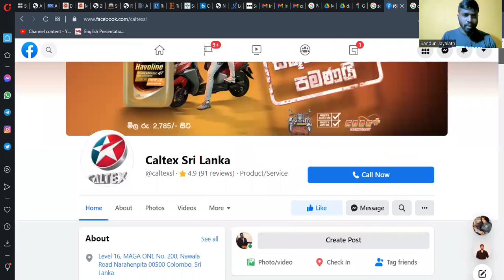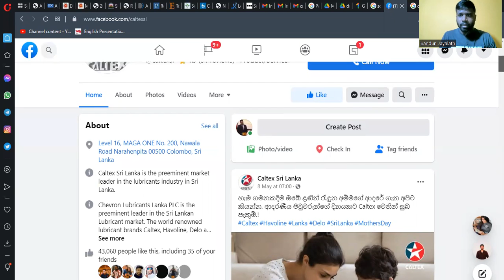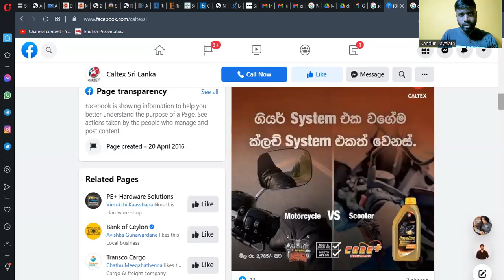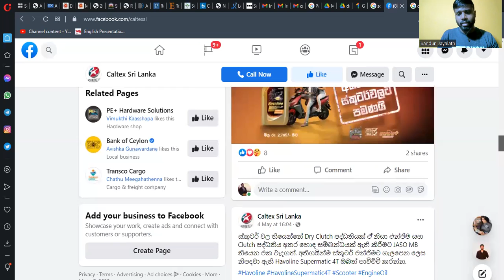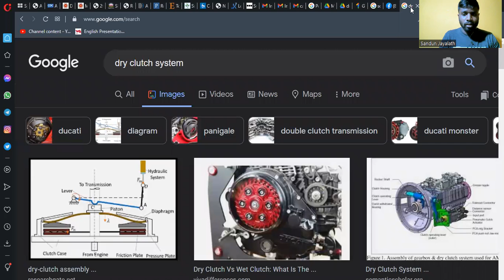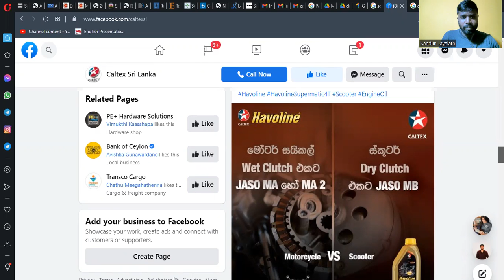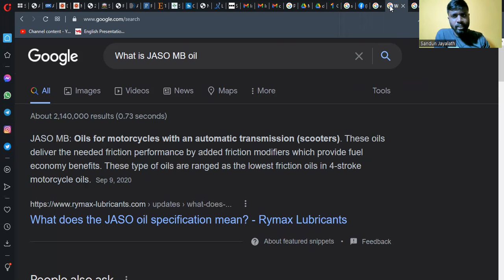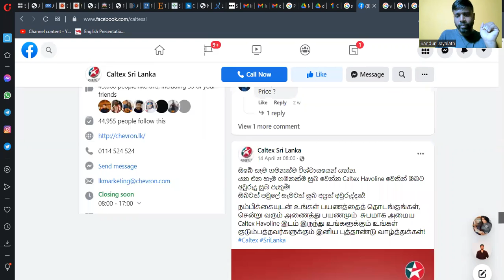Fraudulent marketing of Caltex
Let's not be foolished by fraudulent marketing in Sri Lanka